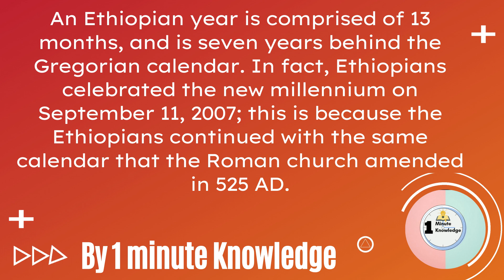13 months in a year | साल में 13 महीने | 1 Minute Knowledge | 1 मिनट का ज्ञान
- 1 Minute Knowledge
- Unknown Knowledge
- Gain knowledge in 1 minute
- Daily knowledge
- Amazing facts, information, and knowledge about various topics.
- Follow for daily 1 minute Knowledge.
- Don't miss to click on the notification 🔔 for daily video
- Share with your near and dear

An Ethiopian year is comprised of 13 months, and is seven years behind the Gregorian calendar. In fact, Ethiopians celebrated the new millennium on September 11, 2007; this is because the Ethiopians continued with the same calendar that the Roman church amended in 525 AD.

इथियोपिया का एक वर्ष 13 महीने का होता है और ग्रेगोरियन कैलेंडर से सात साल पीछे होता है। वास्तव में, इथियोपिया ने 11 सितंबर, 2007 को नई सहस्राब्दी मनाई; इसका कारण यह है कि इथियोपियाई उसी कैलेंडर के साथ जारी रहे जिसे रोमन चर्च ने 525 ईस्वी में संशोधित किया था।